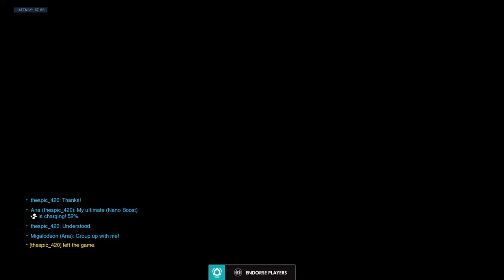With Andrew | OW